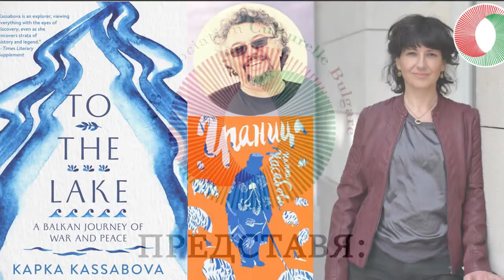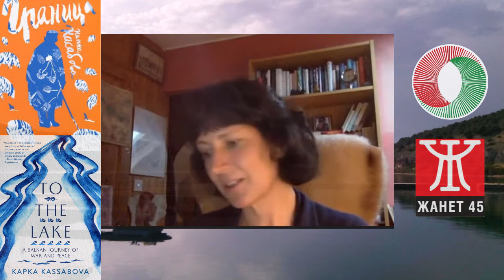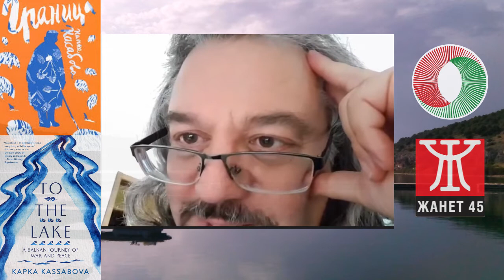"Към езерото"/"Граница" - Капка Касабова и Манол Пейков|"To the lake"/ "Border" - Kapka Kassabova